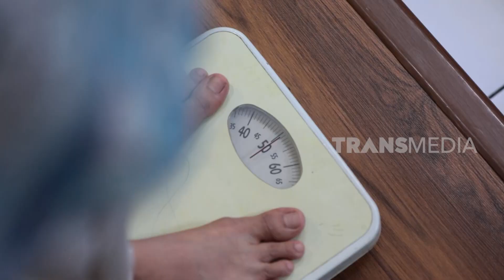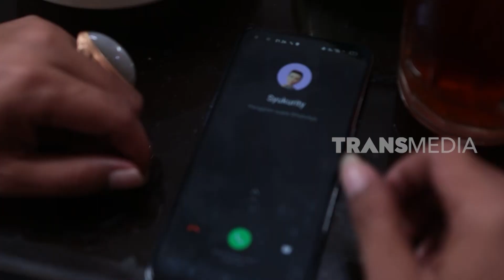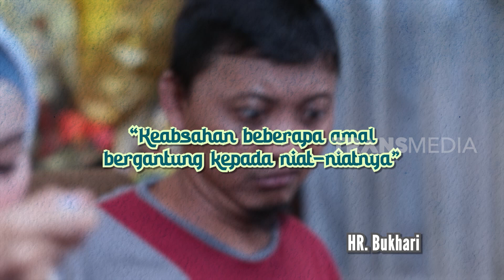Puasa Demi Diet | TAKUT DOSA (02/04/23)